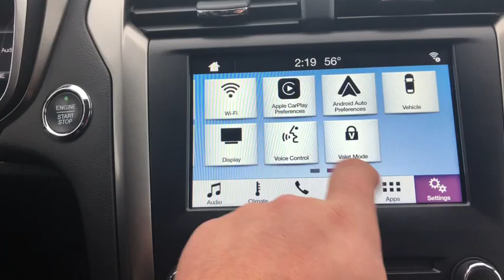2017 Ford Fusion